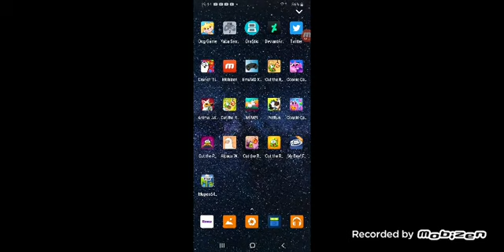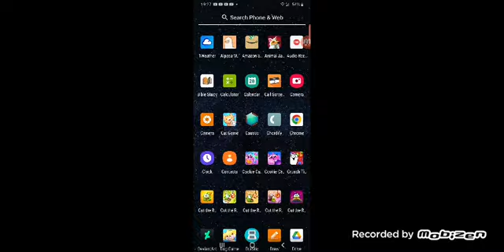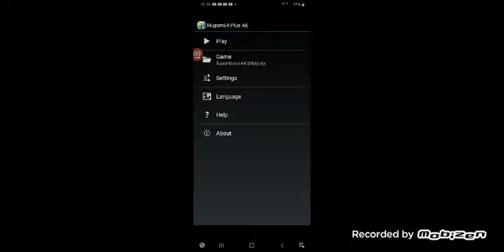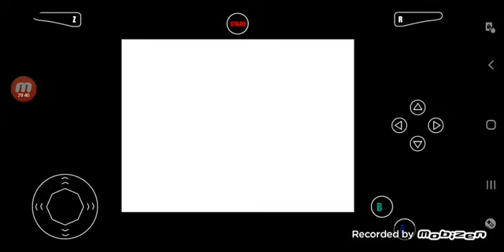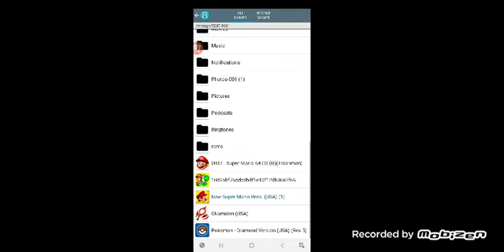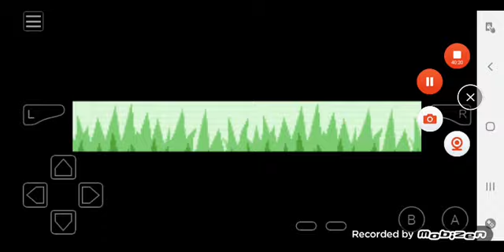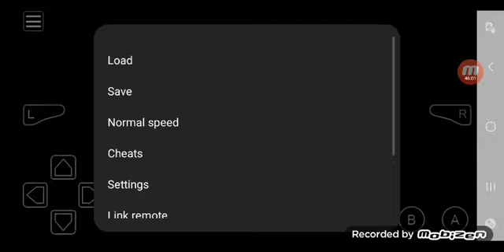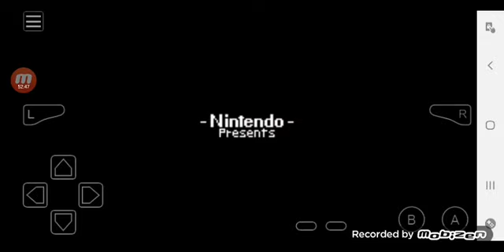mobizen 20221217 190906